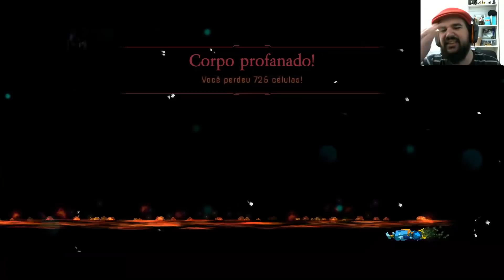Dead Cells [UPDATE 13] - Uma build muito quente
Dead Cells é um metroidvania rogue-lite criado e distribuído pela empresa Motion Twin. Se você curte esse estilo, Dead Cells é um jogo que eu lhe recomendo fortemente.

Se gostou, deixe aquele like para dar uma força para o canal.

►Música Abertura:
Composição: Thiago Albuquerque

►Música Fechamento:
Composição: Thiago Albuquerque